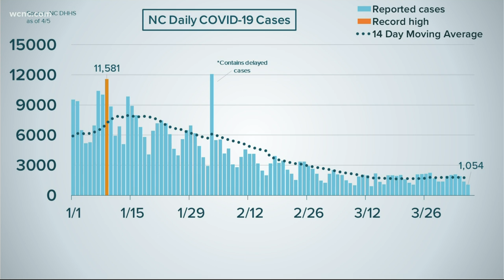Looking for a COVID-19 shot in Charlotte? Health officials open additional appointments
Starting Wednesday, Mecklenburg County Public Health is opening additional first dose vaccination appointments at Bojangles’ Coliseum on a weekly basis.

 Appointment slots will be made available beginning every Wednesday at 8:30 a.m. Groups 1-5 are eligible to schedule appointments.

Beginning April 7, all individuals 16+, living or working in Mecklenburg County may make a first dose appointment at StarMed.Care or by calling the MCPH COVID-19 Hotline at (Option 3 for English and Option 8 for Spanish). If no appointments are available, eligible individuals may join the waitlist at MeckNC.gov/COVID-19.

Health officials are encouraging everyone to make only one vaccine appointment. If you secure multiple appointments, please cancel any appointment you will not attend so that another eligible individual may use that appointment.